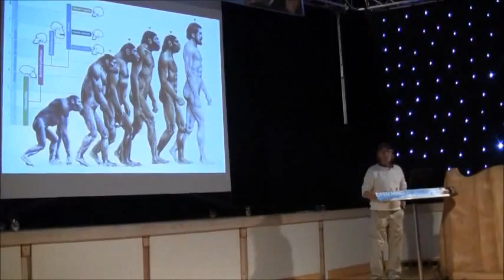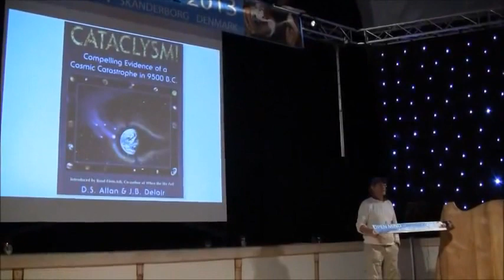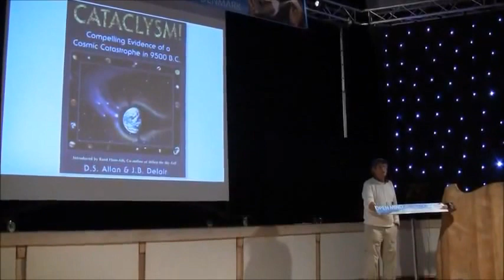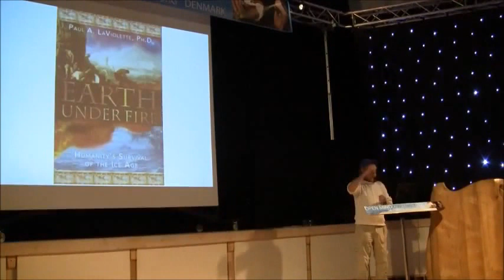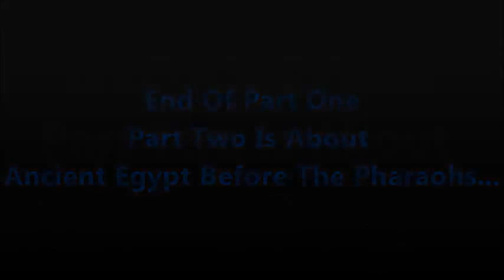1/2 Hidden History Of The Ancient World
Further videos from Brien and about topics addressed are available in Recent Activities, Play Lists, Favourites on my channels. Mirrored and published with the permission of
Denmark: I was invited to the Open Mind Conference in Denmark where I spoke to an audience about the hidden and very ancient history of Peru, Bolivia, Easter Island and Egypt. What most people do not realize is that the history of advanced civilizations of these and other places goes back more than 10,000 years